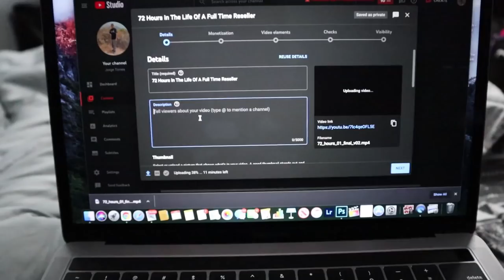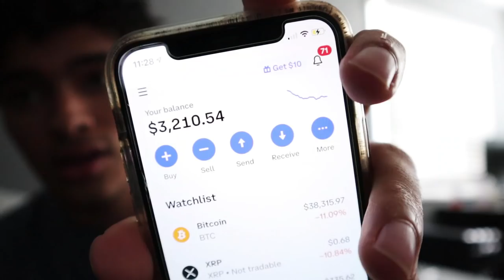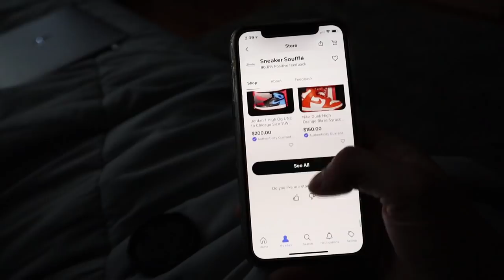Trying To Spend $20,000 At SneakerCon Ft Lauderdale Except I Only Buy 10 Shoes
Instagram (Sneakers) - @SneakerSouffle

Instagram (Personal) - @Jorggetorr​​

Instagram (Clothing) - @CreativeYouth.la

Uv Grow Light (Ice Box)
Cleaning Kit
Lights For Pictures
The Camera I Use
Shelf For Shoes
Salon Care 40 (For Icing Shoes)
Printer I Use
Lint Shaver
Go Pro Chest Mount